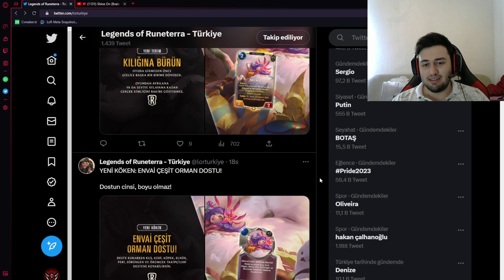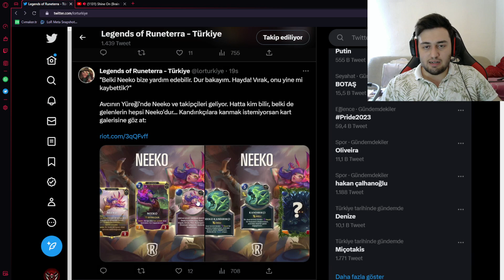NEEKO BÜTÜN TÜRLERİ BİR ARAYA GETİRECEK! Yeni Runeterra Şampiyonu Neeko [Legends of Runeterra]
NİKKO NİKKO Nİİİ!!!

En güncel destelerim ve çekilişler için Runeterra AR'den takip edebilirsiniz!